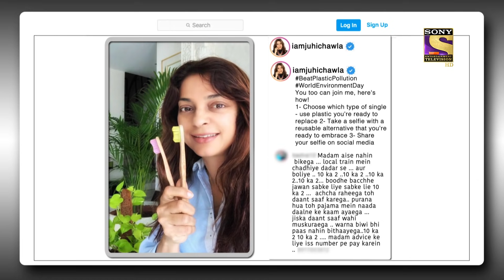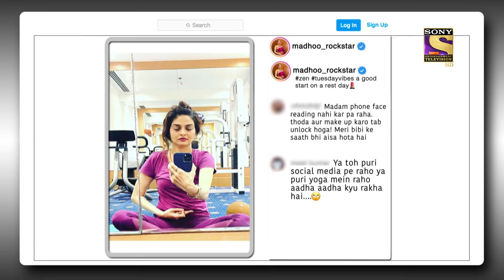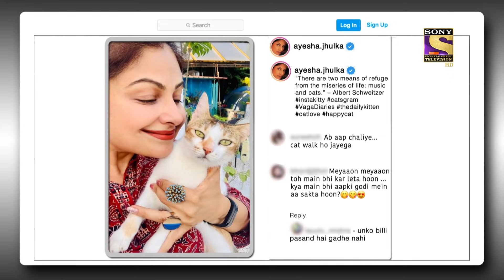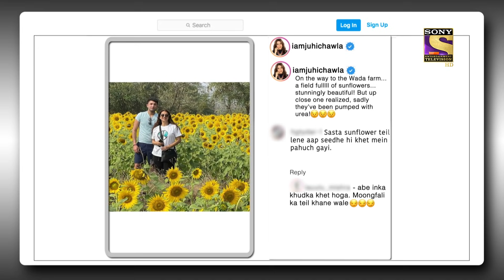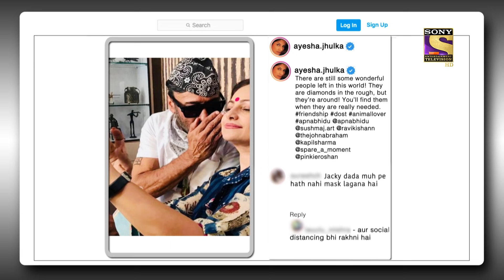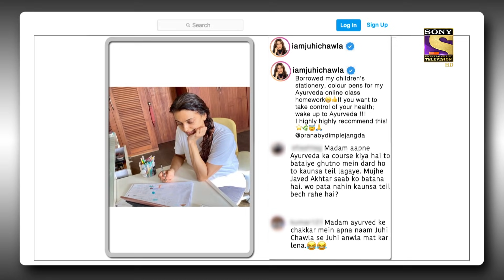Kapil ने पढ़े Posts के Creative Comments | The Kapil Sharma Show Season 2 | Best Moments